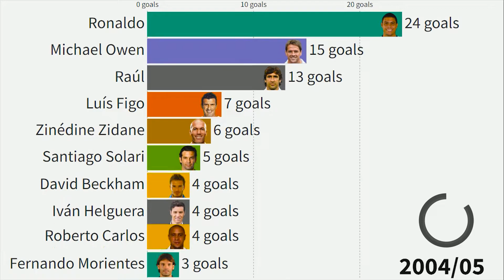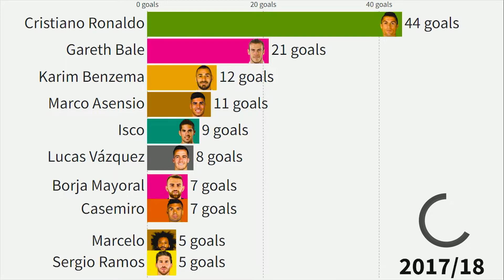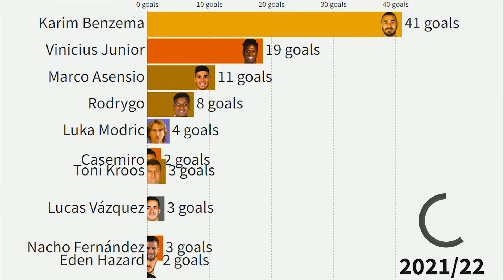Top 10 Goalscorers from Real Madrid for every season (2000 - 2022)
Highest Goalscorers for every season since 2000 for Real Madrid in all competitions!

Players from Real:
Iker Casillas,
Roberto Carlos,
Fernando Hierro,
Iván Helguera,
Júlio César,
Steve McManaman,
Guti,
Njitap Geremi,
Flávio Conceição,
Tote,
Santiago Solari,
Claude Makélélé,
Raúl,
Fernando Morientes,
Luís Figo,
Sávio,
Pedro Munitis,
Carlos Sánchez,
Zinédine Zidane,
Javier Portillo,
Luis García,
Esteban Cambiasso,
Ronaldo,
Diego López,
Juanfran Torres,
David Beckham,
Wálter Samuel,
José Manuel Jurado,
Javi García,
Roberto Soldado,
Michael Owen,
Sergio Ramos,
Cicinho,
Jonathan Woodgate,
Carlos Diogo,
Júlio Baptista,
Pablo García,
Robinho,
Antonio Cassano,
Marcelo,
Fabio Cannavaro,
Mahamadou Diarra,
Émerson,
Fernando Gago,
Borja Valero,
Gonzalo Higuaín,
Ruud van Nistelrooy,
José Antonio Reyes,
Pepe,
Gabriel Heinze,
Christoph Metzelder,
Wesley Sneijder,
Arjen Robben,
Javier Saviola,
Dani Parejo,
Lassana Diarra,
Rafael van der Vaart,
Klaas-Jan Huntelaar,
Marcos Alonso,
Raúl Albiol,
Ezequiel Garay,
Kaká,
Xabi Alonso,
Esteban Granero,
Cristiano Ronaldo,
Karim Benzema,
Nacho Fernández,
Ricardo Carvalho,
Mesut Özil,
Sami Khedira,
Álvaro Morata,
Pablo Sarabia,
Ángel Di María,
Emmanuel Adebayor,
Raphaël Varane,
Fábio Coentrão,
Nuri Sahin,
Hamit Altintop,
Jesé,
José Callejón,
Fabinho,
Casemiro,
Luka Modric,
Michael Essien,
Denis Cheryshev,
Daniel Carvajal,
Isco,
Asier Illarramendi,
Gareth Bale,
Keylor Navas,
Martin Ødegaard,
Toni Kroos,
James Rodríguez,
Chicharito,
Danilo,
Lucas Vázquez,
Marcos Llorente,
Mateo Kovacic,
Borja Mayoral,
Marco Asensio,
Mariano Díaz,
Achraf Hakimi,
Theo Hernández,
Jesús Vallejo,
Dani Ceballos,
Thibaut Courtois,
Sergio Reguilón,
Federico Valverde,
Brahim Díaz,
Vinicius Junior,
Alphonse Areola,
Éder Militão,
Ferland Mendy,
Rodrygo,
Luka Jović,
Eden Hazard,
Andriy Lunin,
Miguel Gutiérrez,
Hugo Duro,
David Alaba,
Eduardo Camavinga,